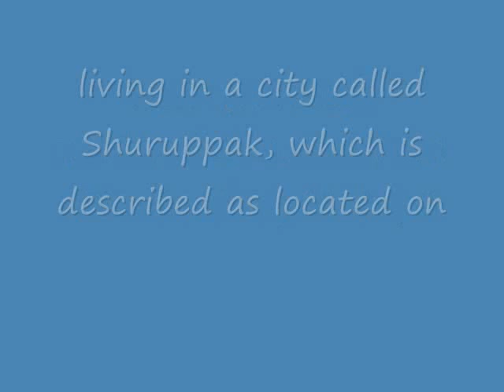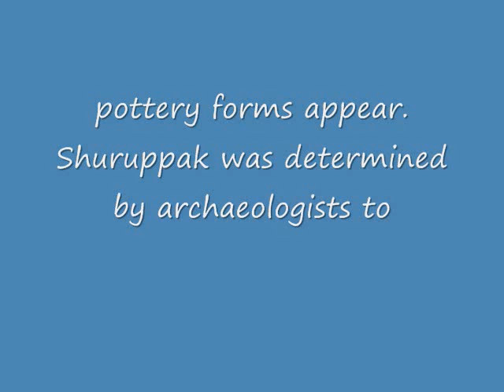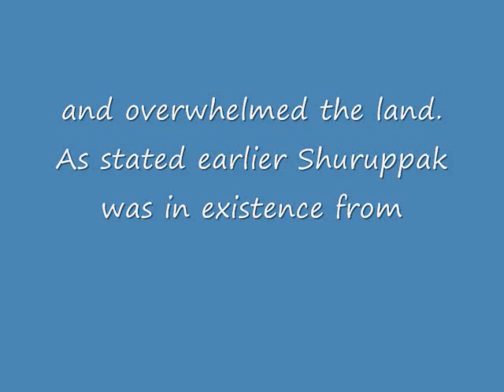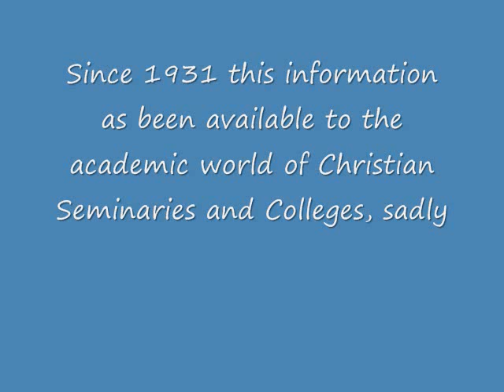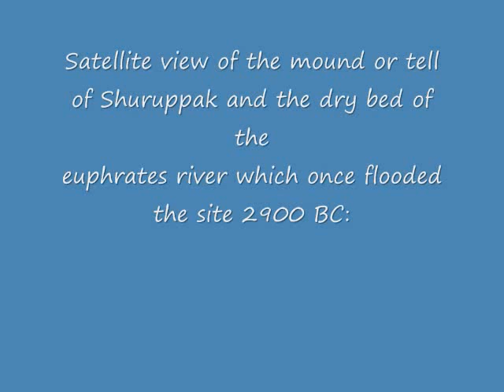How Archaeology in 1931 "Proved" Noah's Flood is a Myth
Christian Apologists claim Noah's Flood really happened. Some have averred that the Flood account found in Mesopotamian myths is THE SAME HISTORICAL FLOOD appearing in the Bible but because details differ the Mesopotamian accounts are "corrupted" as the Bible is _always_ true. In 1931 Archaeologists established that the Mesopotamian account was based on a "real historical event," but had been "embellished" as the physical flood silt evidence revealed it was a local flooding Euphrates river, not a worldwide flood covering mountain tops. Sadly, the Christian world has _suppressed_ this archaeological information readily available in most Christian Seminaries and Colleges since 1931 not wanting the faithful to realize Noah's Flood is a myth. For more information click on the below urls: